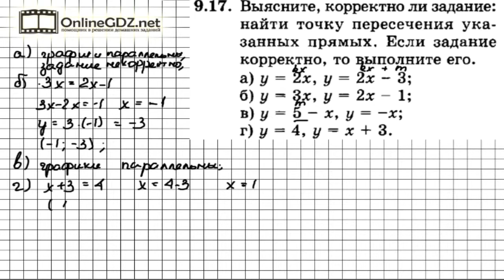Задание № 9.17 - Алгебра 7 класс (Мордкович)